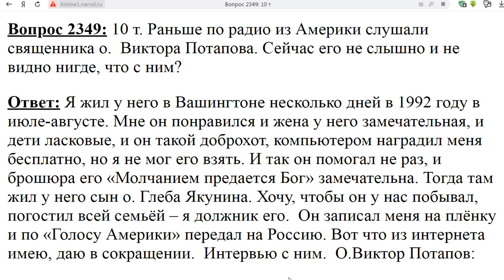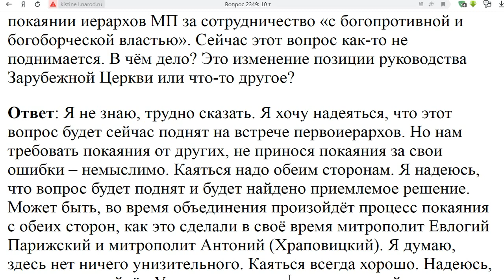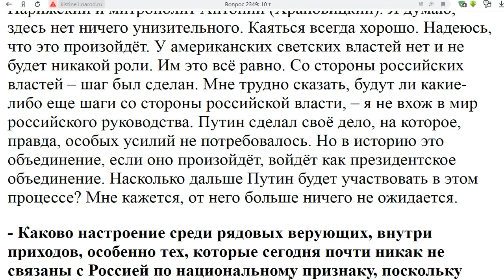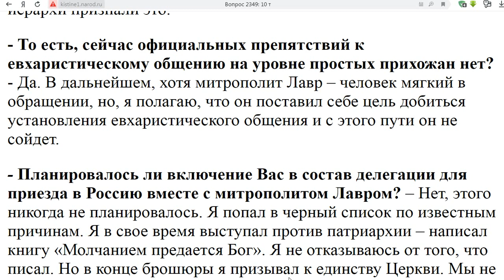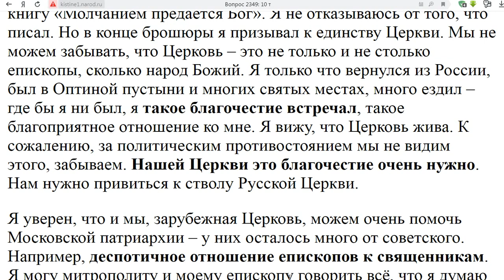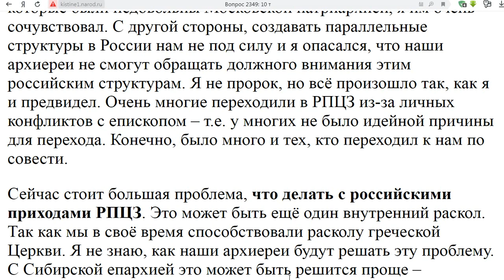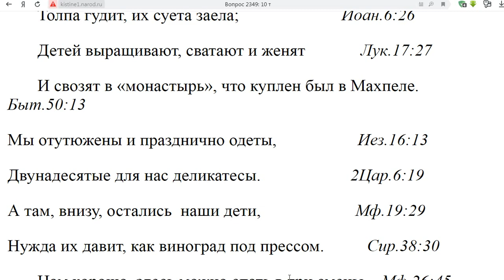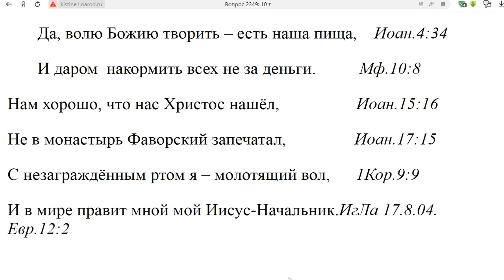2349. Что сейчас с о.Виктором Потаповым?